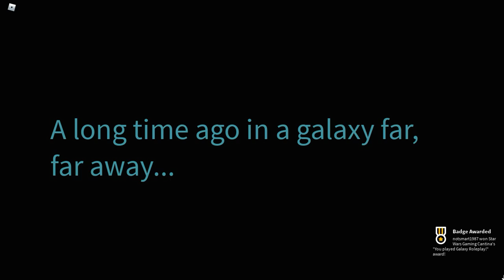roblox star wars rp